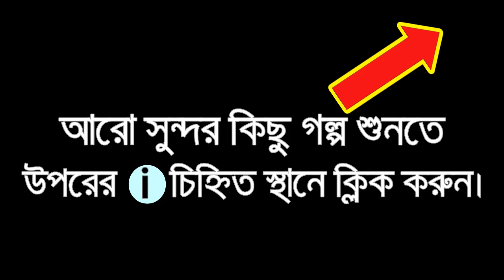Moni - Jiboner Golpo - Hello 8920 - Moni life Story by Radio Special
Name: Moni
ABC Radio Program
Hello 8920 (Jiboner Golpo)

হৃদয় কাঁপানো কিছু জীবনের গল্প শুনতে নিচে দেওয়া লিংকে ক্লিক করুন...

*** ANTI-PIRACY WARNING ***
This content is Copyright to Radio Special. Legal action will be taken against those who violate the copyright of the following material presented!